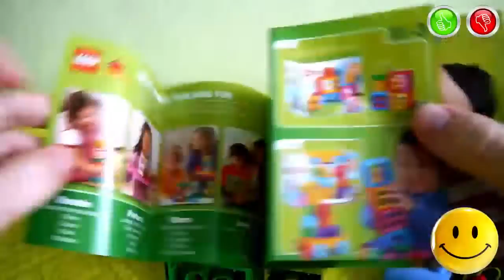Number Train Learn to Count 1 –10, Toy Train LEGO Duplo 10558 -TOYS FOR KIDS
Information about the toys in English:
- Brand - LEGO
- Manufacturer of toys - The LEGO Group Denmark
- Name Toys - Number Train Learn To Count
- Additional Information - (Information from the official site LEGO) Hop aboard the Number Train where learning to count has never been so much fun! With numbered LEGO® DUPLO® bricks and 3 wagons, young builders will learn math skills while creating and constructing their own toddler-friendly train! Rebuild into a tunnel, building, dog house and more. Includes child LEGO DUPLO figure and a dog.
Информация об игрушке на Русском языке:
- Марка - ЛЕГО
- Производитель Игрушки - The LEGO Group Дания
- Название Игрушки - Паровозик Считай и играй
- Дополнительная информация - (Информация с Официального Сайта ЛЕГО) Так весело складывать цифры с набором «Считай и играй»! С помощью кубиков LEGO® DUPLO® с числами и 3 вагончиками маленькие строители овладеют математическими навыками, создавая и собирая свой собственный поезд! Можно построить туннель, здание, собачью будку и многое другое. Набор содержит фигурки ребёнка и собаки.

Music used in video | Музыка Используемая в видео:
- Topher Mohr and Alex Elena - Mr. Pink 0:00
- Jingle Punks - Sound Off 3:07
- Jason Farnham - World Map 4:36
- Silent Partner - Old Friend 6:20
- Jingle Punks - Sunshine in My Heart 8:43
- Jingle Punks - Neon Storm 10:18